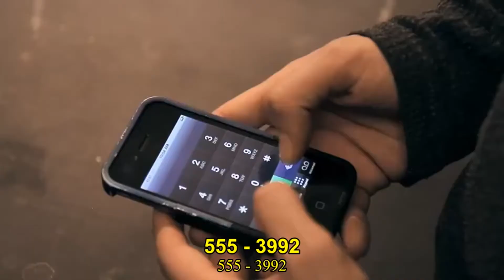|English conversations | - SPEAK NOW 1 (Lesson 1- 4:New neighbors ）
Learning natural English from the movie/ videos with English and Vietnamese subtitles.

Speak now 1 (Lesson 1- 4:　New neighbors ）

Let's enjoy the video and learn some English.